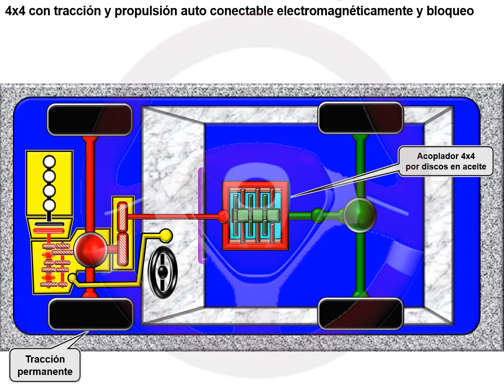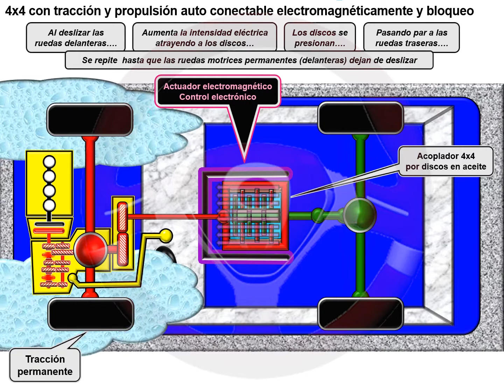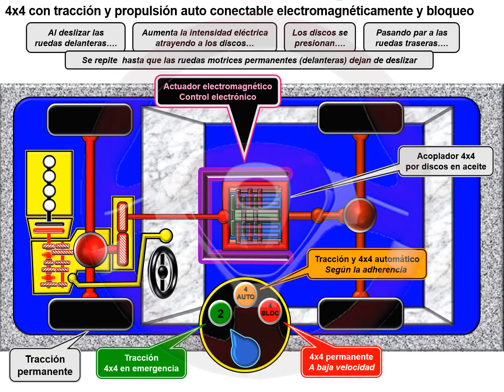Tipos de tecnología 4x4 o de transmisión integral (7/18)